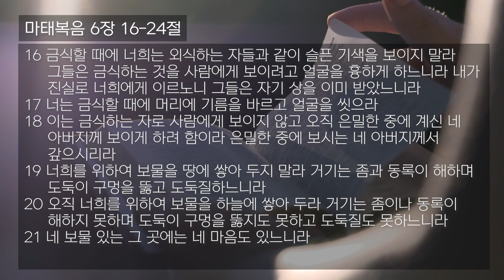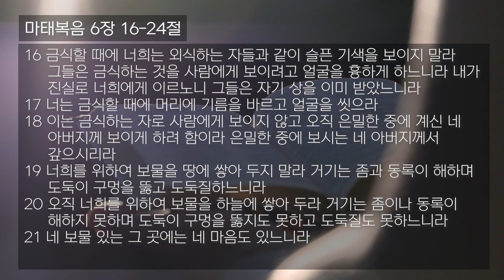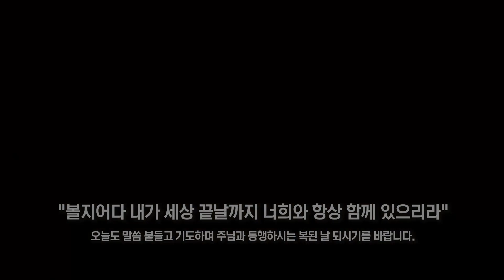1월 25일, 2021 갈보리 새벽묵상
1월 25일, 2020년